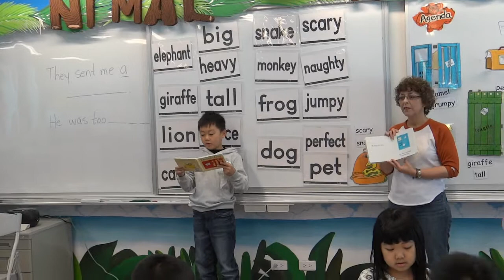11/19(二) Denny's reading